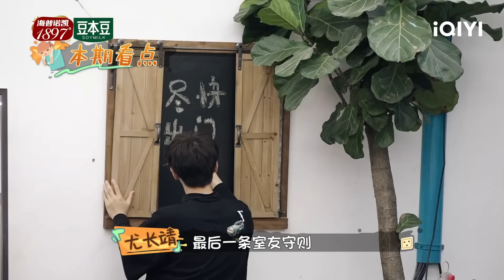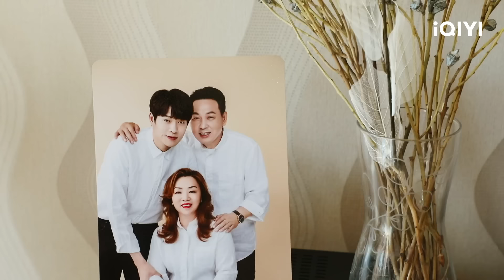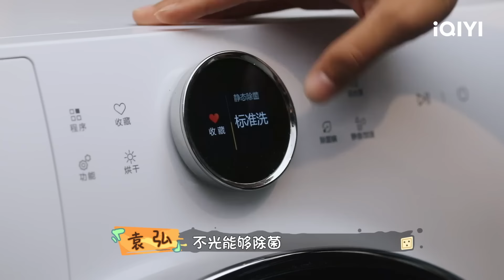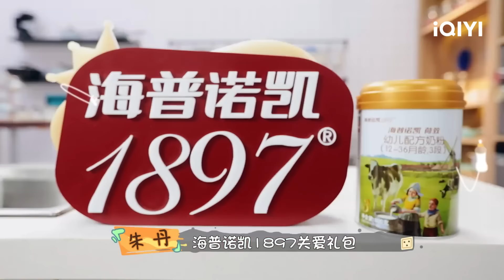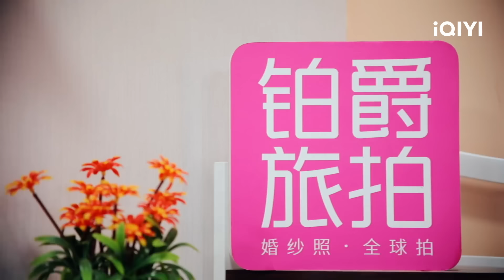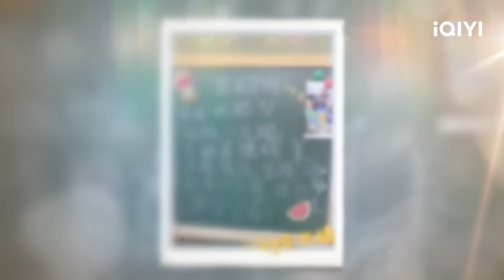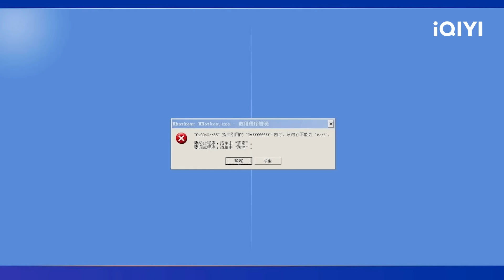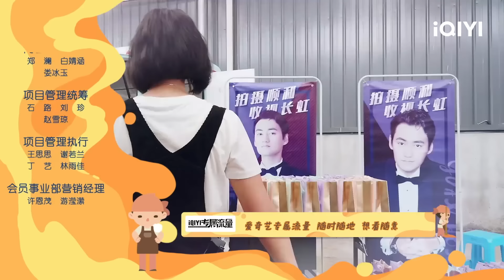EP12 魏大勋 羞耻表白魏爸魏妈 张歆艺 特质香菜臭气弹！| 做家务的男人1 FULL | HOUSEWORK MAN | iQIYI综艺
iQIYI综艺话题式观察类综艺《做家务的男人》倡导新家风，树立新美德，创领新传统，让“男人做家务”成为和谐共创的社会新风尚。节目以“有故事的生活”为创作理念，呼唤家庭责任，增进沟通方式，分享生活智慧，在平凡中刻画出温暖、美好、幸福的生活图景。 常驻嘉宾：袁弘张歆艺夫妇、魏大勋魏爸爸魏妈妈、汪苏泷尤长靖。 观察团：朱丹、李诞、傅首尔。